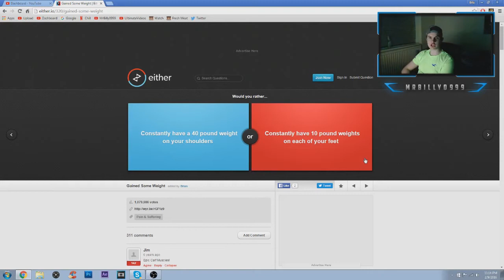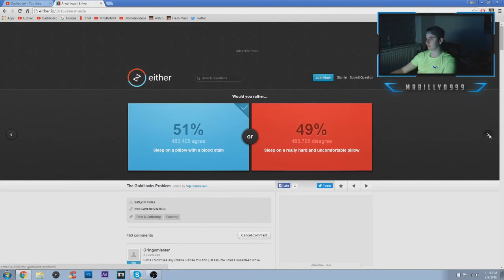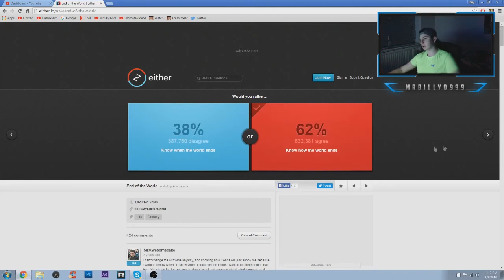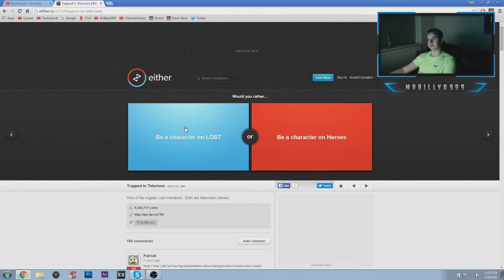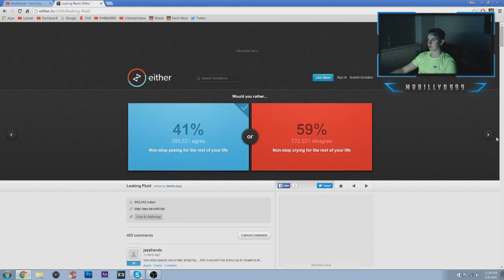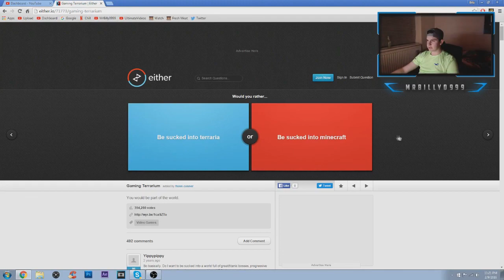Would You Rather #1 | Freeze Or Boil To Death?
► Hope you enjoyed the video also leave a rating and a comment.
► Love to here feedback.
► Never stop grinding
► PS4 - D8_Pixl